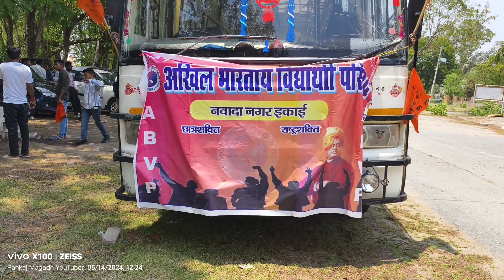आन्दोलन हजारों की संख्या में छात्र छात्राओं आ गए !! 1 बजे से शुरूआत!